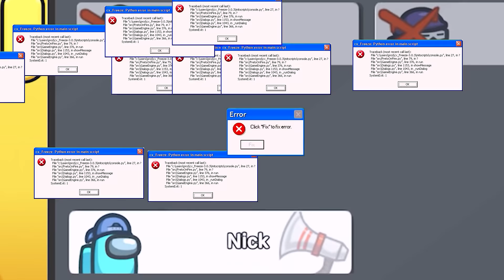Smartest Hiding Spot in Among Us! Funny Moments & Fails & Glitches #179